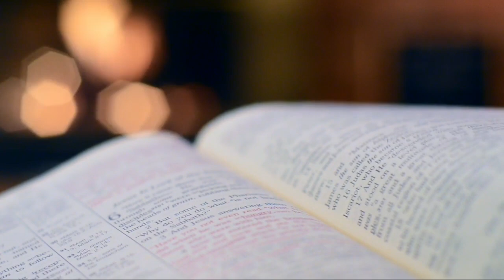PAANO MAKAMTAN ANG BUHAY NA WALANG HANGGAN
Epi. 7 MEDITATIONSPIRITUALHEALINGS || PAANO MAKAMTAN ANG BUHAY NA WALANG HANGGAN